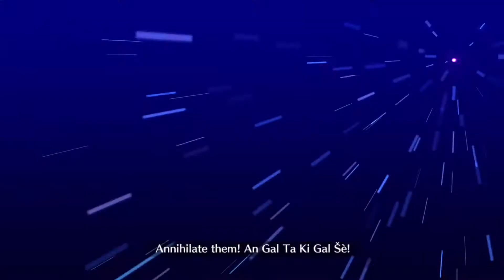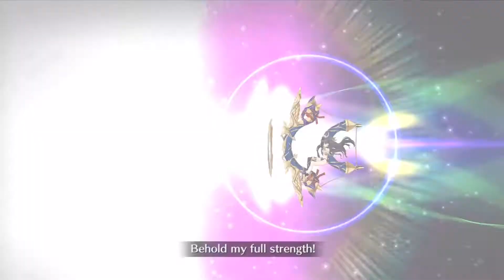SABER SHIKI VS ASAGAMI FUJINO! | Fate Grand Order (NA) Kara no Kyoukai Rerun Challenge Quest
HEY LOOK I GOT A FUJINO!! ;D Looks like this event's Challenge Quests forces Saber Shiki VERSUS Asagami Fujino!!!